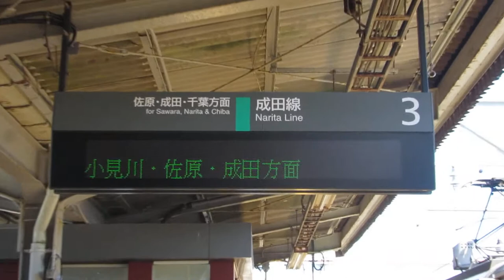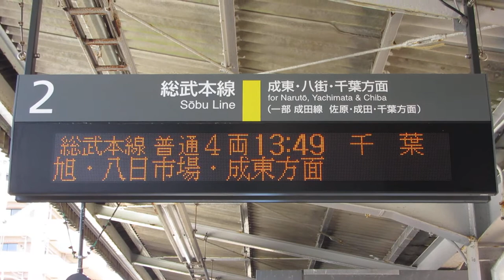JR東日本 銚子駅 ホーム 発車標(LED電光掲示板)